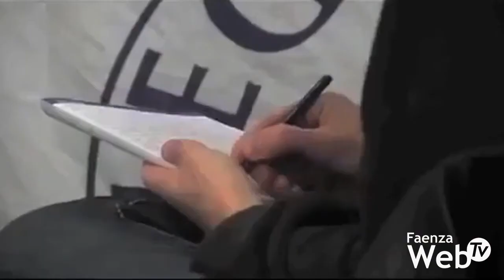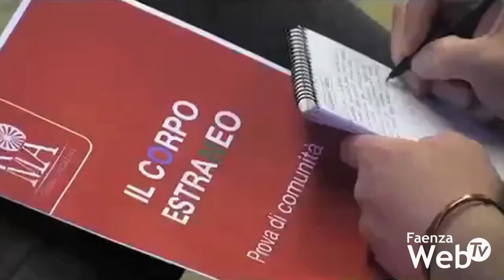Lite a San Pier Laguna: proteste della Lega. Il Comune: "Prenderemo provvedimenti"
Il violento litigio avvenuto a San Pier Laguna, nella notte fra sabato e domenica, fra alcuni nord africani e una famiglia rom sta alimentando in queste ore nuove polemiche in città. La rissa, caratterizzata da bastoni, lancio di sassi, auto speronate, avrebbe potuto infatti coinvolgere i residenti del posto. Alcuni automobilisti in transito lungo via San Pier Laguna sono stati costretti a fermarsi per non cadere sotto la sassaiola arrivata in strada. La Lega Nord torna a protestare (puntando il dito contro la persona che due anni fa causò una rissa e notevoli danni in una pizzeria di via Saviotti) e dal Comune fanno sapere che verrano presi provvedimenti nei confronti dei responsabili una volta accertate le dinamiche dell’episodio